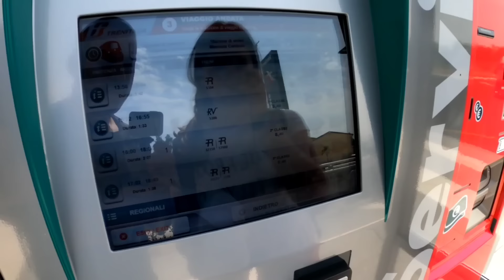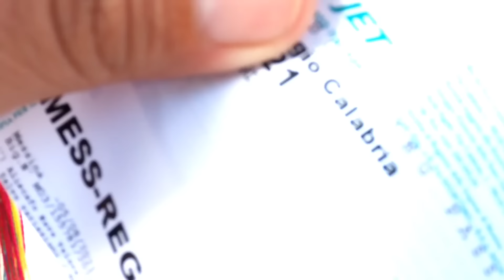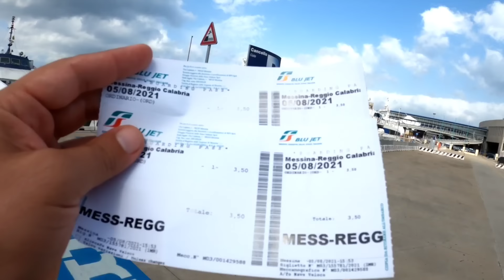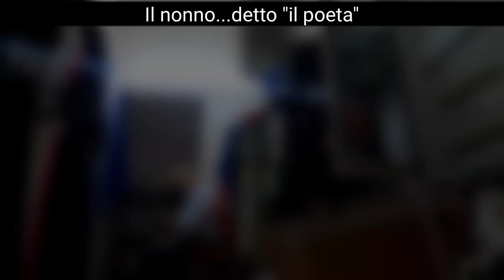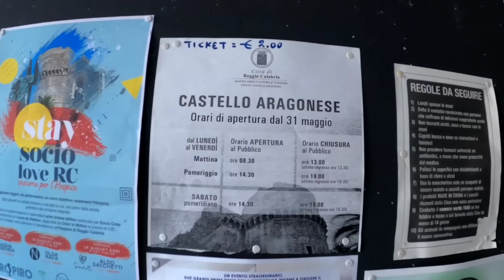RIVEDIAMO I NONNI DOPO 3 ANNI | Ecco le reazioni alla nostra sorpresa 🌎 Vlog dalla Calabria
🚙Ep. 133 - Prendiamo un aereo, un treno, un traghetto e riabbracciamo i nonni dopo 3 anni.

DOVE SIAMO ORA: Italia

📸La nostra attrezzatura:
• GoPro Hero 8 black
• Xiaomi Redmi note 9 Pro
• Lumix TZ80
• Dji Mavic Mini

Music: Cora Rose - Segui @Cora Rose @Art We There Yet? per saperne di più.